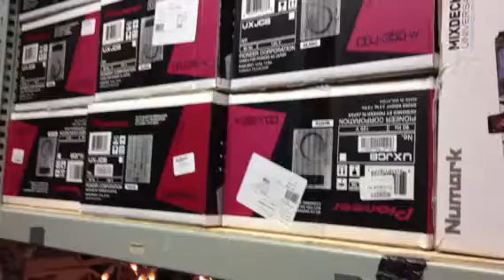Jack's Bargain Attic Sale, Toronto. DJ Gear Specials!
Sneak peek of the DJ offerings this weekend at Jack's Attic Sale, September 20th & 21st, 2013.

These awesome deals are only available at L&M Toronto, 925 Bloor St. W., on Friday and Saturday, September 20th and 21st!

Check out Jack's Bargain Attic Sale on Friday and Saturday, September 20th and 21st (9:30am-6pm both days) for 1000's of amazing deals, free swag and cool door prizes. Limited quantities on many items - so be sure to come early!